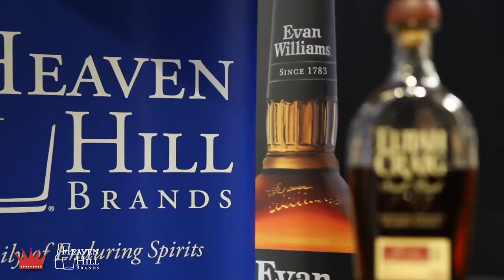Brands that Fuel Heaven Hill Distillery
Get the inside scoop on the fuel that fires the engine at Heaven Hill Distillery in our final episode with Mr. Bernie Lubbers!